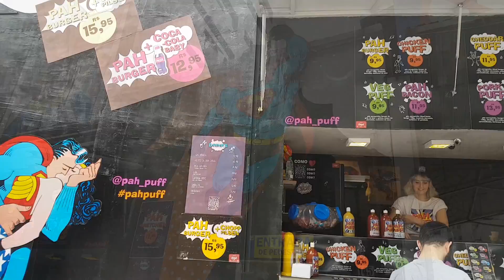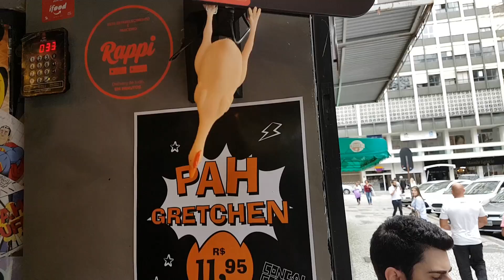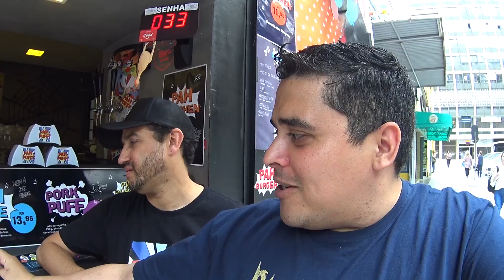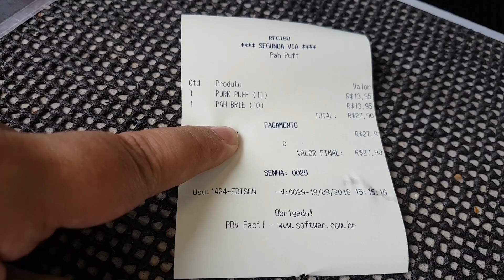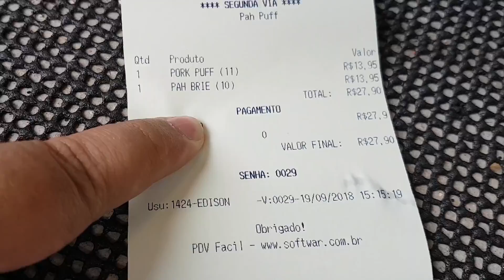PAH PUFF - Um Novo Conceito de Lanchonete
Encontramos a Pah Puff Burguers por acaso e foi amor à primeira vista. Com o visual todo desenhado pelo nosso querido Ziraldo, não tem como não se apaixonar =P

Nossos garfinhos e seus significados:
1 Garfinho - Não dá pra engolir
2 Garfinhos - Só como pra não ter desperdício
3 Garfinhos - Dá pra comer
4 Garfinhos - Delicioso, quero mais
5 Garfinhos - Must-eat!